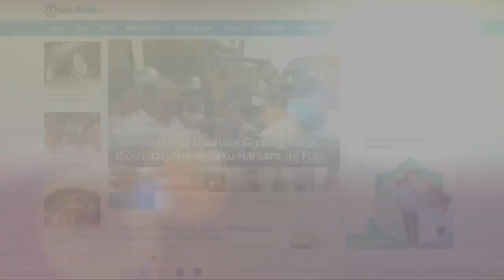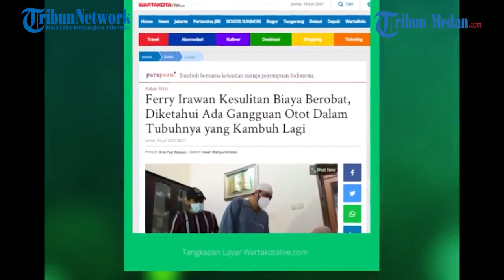Ferry Irawan Menahan Tangis Ceritakan Sakitnya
TRIBUN-MEDAN.COM - Pemain sinetron Ferry Irawan terpaksa 'menghilang' untuk sementara karena sakit.

Ferry Irawan yang sekarang berusia 44 tahun itu diketahui sedang sakit hingga berharap ada bantuan biaya untuk berobat.

Ferry Irawan mengatakan, sakit yang dirasakannya sekarang adalah penyakit lama.

Ferry Irawan menyebut sakitnya dystonia alias gangguan atau kontraksi dalam otot dalam tubuhnya.

"Sebenarnya ini sakit lama yang kambuh lagi. Dokter bilang jangan sampai kambuh karena bisa lebih berat dari keadaan pertama," kata Ferry Irawan, Kamis (15/7/2021).

Saat menceritakan sakitnya itu, Ferry Irawan yang ditemui di rumahnya, kawasan Jatiwaringin, Bekasi, Jawa Barat, terus menahan tangisnya.

"Sakitnya kambuh mungkin karena pikiran. Sempat sembuh dan sekarang kambuh lagi, jadi semakin parah," ucap Ari, adik Ferry Irawan.

Untuk sembuh, Ferry Irawan sudah menjalani pengobatan medis dan alternatif.

"Saya sempat disuntik di kepala dan badan untuk mengurangi rasa sakit," ucap Ferry Irawan.

video:  Tribun Style Official